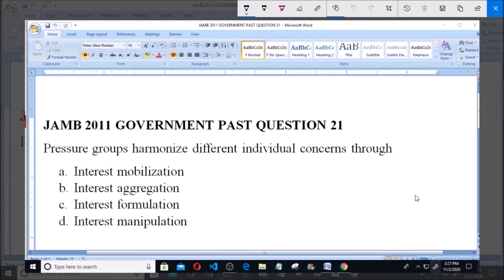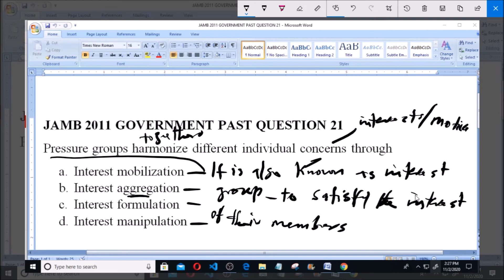JAMB 2011 GOVERNMENT PAST QUESTION 21 PRESSURE GROUPS